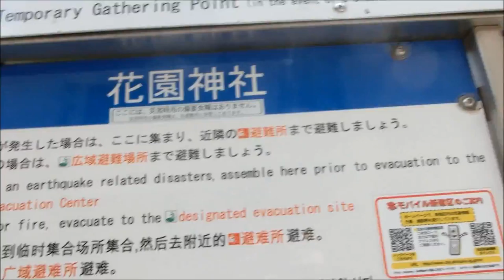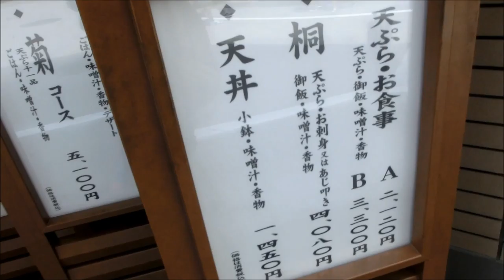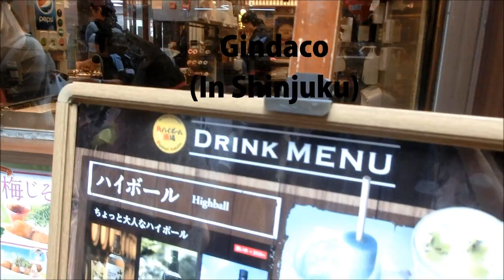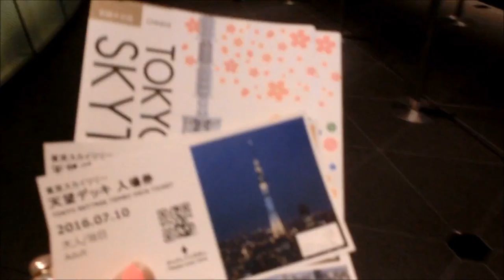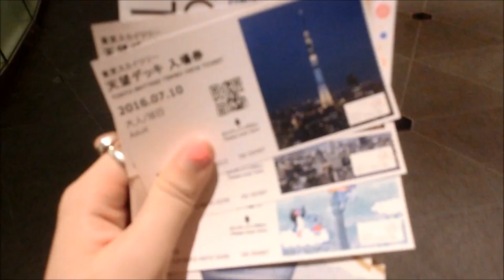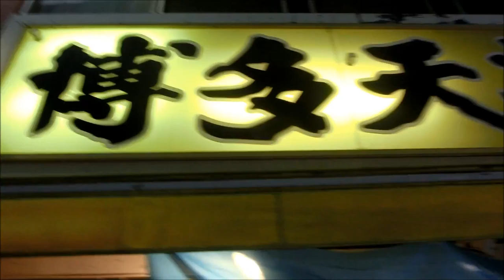TUNA CUTTING SHOW & AN ASTONISHING VIEW FROM 350m ! (VLOG #4)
DAY 2 OF MY TRIP TO JAPAN ! VISITING SHRINES, EXPERIENCING JAPANESE CULTURE AND EXPLORING JAPAN AT NIGHT TIME!
Shinjuku ► Tokyo Skytree Tower ►Ikebukuro

My other social media platforms:
►Instragram: Jolly Molly Wong
►Vine: Jolly Molly Wong